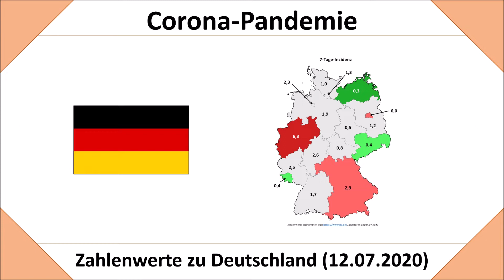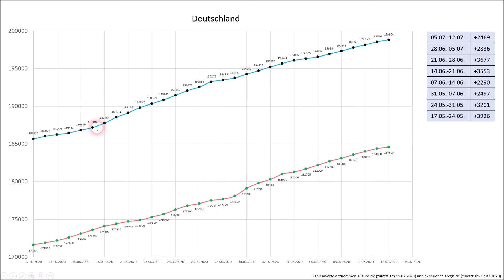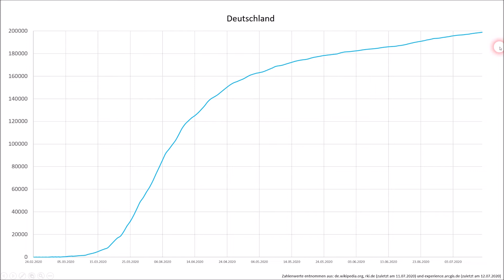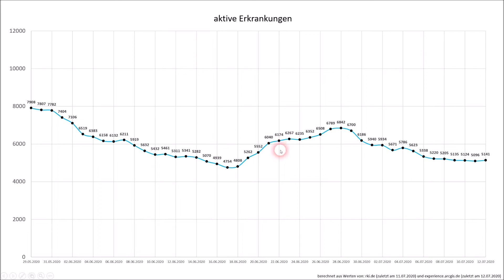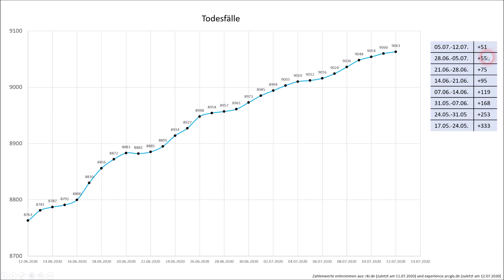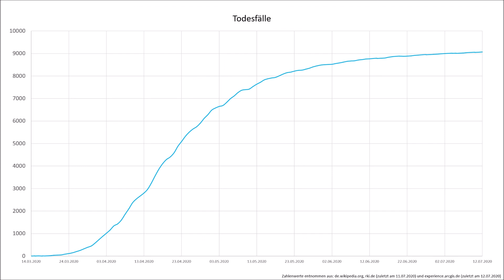Coronavirus in Deutschland im Überblick - Stand: 12.07.2020 (Zahlen für Dtl. und die Bundesländer)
Wie gehabt, erfolgt auch an diesem Sonntag ein Blick auf die Entwicklung der Corona-Pandemie in Deutschland. Dabei soll auch auf die Entwicklung der 7-Tage-Inzidenz in den einzelnen Bundesländern geblickt werden.